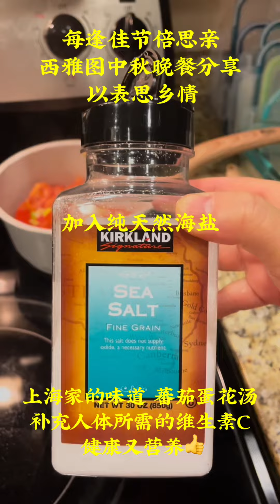Chinese Mid-Autumn Festival Private Kitchen Cuisine Sharing异国他乡渡过的第十二个中秋节 中秋家常菜分享以表思乡情㊗️中秋快乐 身体健康